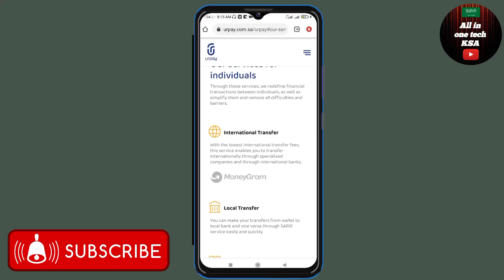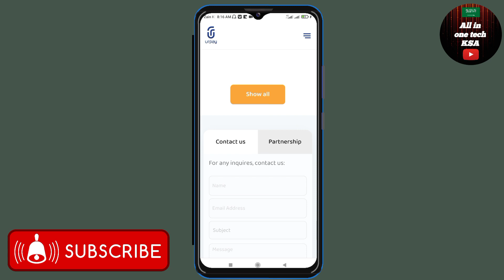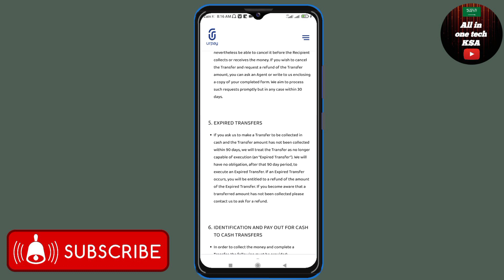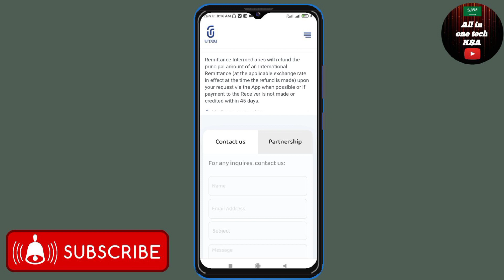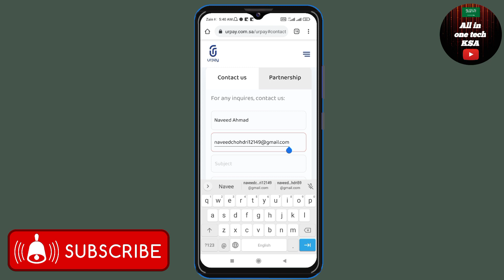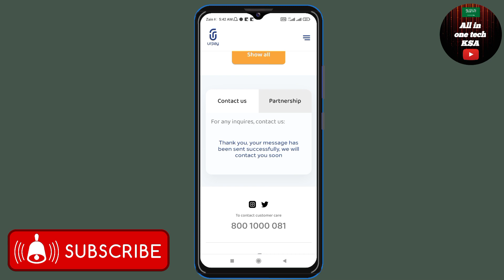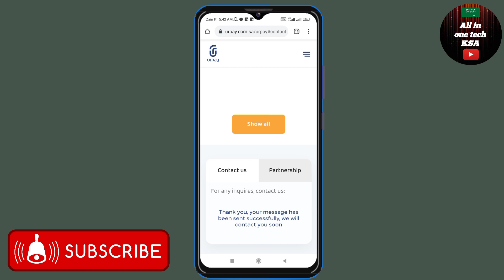Urpay App Refund Money Policy | Urpay App Main Paise Phans Gaya Wapis Kaise Karen |Urpay Helpline